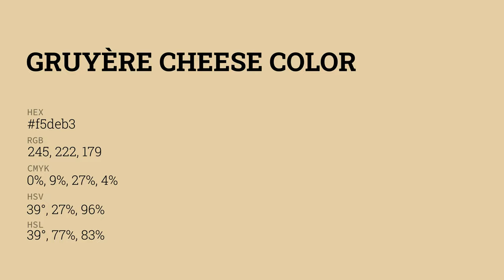Gruyère Cheese color f5deb3 hex color - Brown color - Cool color f5deb3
What color is Gruyère Cheese ? f5deb3 hex color - Brown color - Cool color f5deb3

Hex f5deb3 Color Code is also known as Gruyère Cheese color.

Hex f5deb3 Color code in RGB color code model is created after adding 96.08% red color, 87.06% green color and 70.20% blue color.
Hex f5deb3 Color code in CMYK color (process color) code model is generated after subtraction of 0% cyan, 9% magenta, 26% yellow and 3% black.